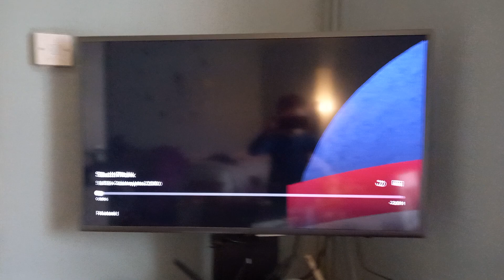posting random south park intros recorded from paramount+ until brimmy gets 3k: season 4 (ep 1-10)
taken from the episode 'quintuplets 2000'
season 4 episode 11 called 'probably' didnt have an intro, instead it had a recap of the previous episode 'do the handicapped go to hell?'